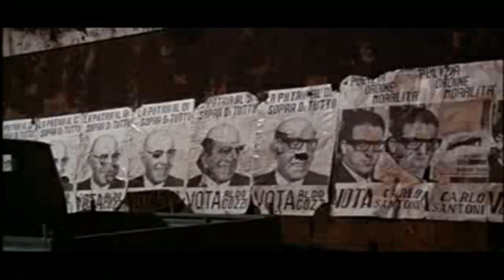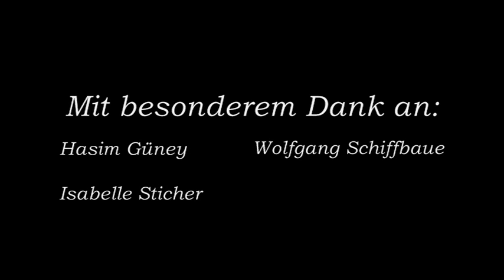Fellini's Roma GK 11 Musik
Fellini's Roma mit neuer Musik untermalt